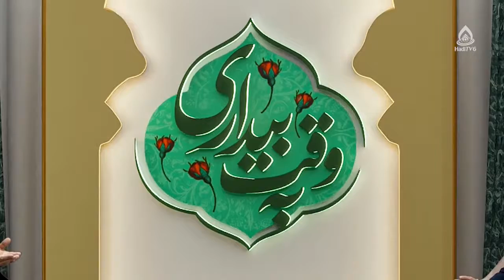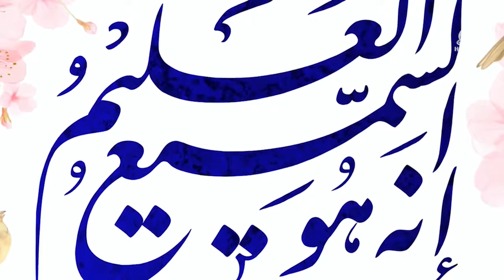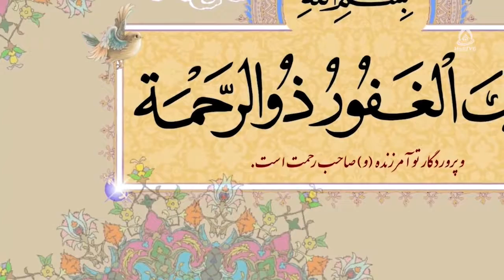مصادیق معروف و منکر(رفاه و رفاه طلبی)، استاد رضوی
کارشناس: حجت‌الاسلام والمسلمین سید محمدآقا رضوی
موضوع: مصادیق معروف و منکر(رفاه و رفاه طلبی)
مجری: غلام‌حسین ناصری